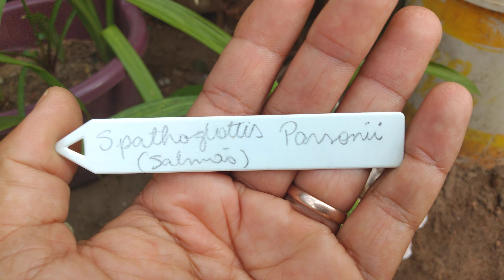Atualização de Algumas Orquídeas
☑️ Meu Telefone 👉🏻 (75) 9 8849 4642